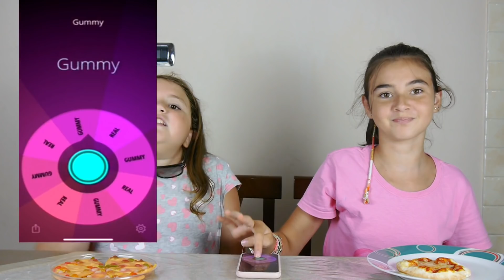GUMMY vs REAL FOOD con la RUOTA DELLA FORTUNA by Marghe Giulia Kawaii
⭐ 10000 LIKE SE VUOI IL ROUND 2 ⭐ - GUMMY vs REAL FOOD gira la ruota della fortuna misteriosa MISTERY WHEEL challenge 2018 ( Cibo reale VS cibo gommoso ) by Marghe Giulia Kawaii

MY INSTAGRAM: ▶︎ (oppure cercate marghegiuliakawaii_official)